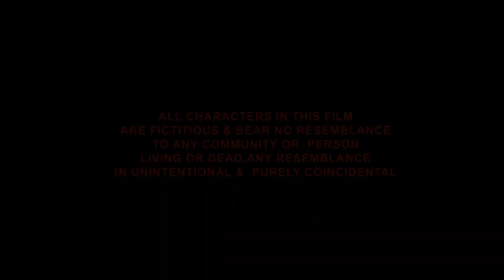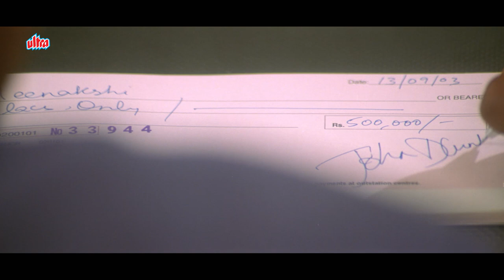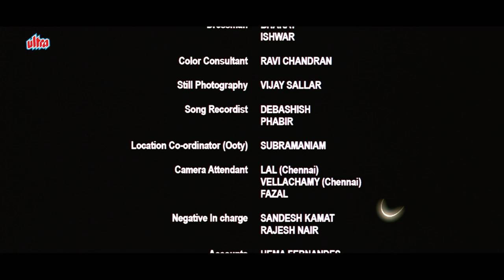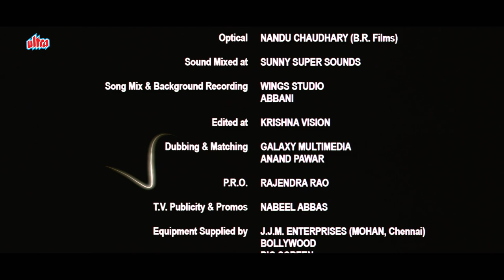परवीन डबास, राजपाल यादव, पायल रोहतगी की बेहतरीन बॉलीवुड हिंदी फुल मूवी तुमसे मिलकर - Tumse Milkar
Movie:- Tumse Milkar (2010)
Starring: Parvin Dabas, Payal Rohatgi, Shweta Menon, Reshmi Ghosh, Rajpal Yadav, Pankaj Dheer.
Director: K.S. Adiyaman.
Producers: Kunal Rohira.